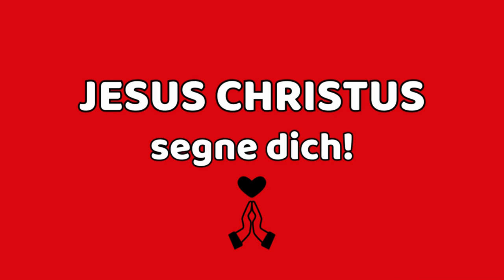365 X ER von Wilhelm Busch 1.7.24